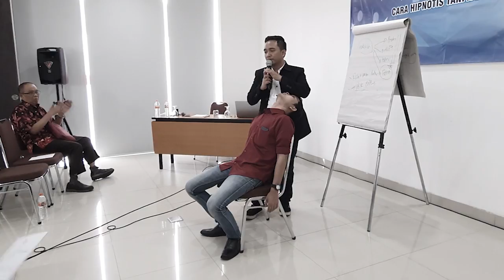PELATIHAN HIPNOTIS DE LASERNA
Pelatihan hipnotis de laserna, hipnotis halus

hipnotis halus, adalah teknik hipnotis pertama di Indonesia, yang di kembangkan oleh roni de laserna, yang berfungsi mempengaruhi pikiran orang lain, tanpa di sadari. Ini merupakan teknik hipnotis tercepat, termudah dan terlengkap. Cara menghipnotis, dengan hipnotis halus dapat di pelajari di pelatihan on line maupun of line di semua perwakilan resmi de laserna di seluruh Indonesia.
Di video ini merupakan kegiatan pelatihan hipnotis halus pertama di jakarta. Peserta dari pelatihan ini di hadiri oleh berbagai macam kalangan. Diantaranya adalah mahasiswa, anggota TNI, dosen,dokter, Profesor sampai ke pengusaha.

Ingin bisa seperti ini ? bisa ikuti kelas privat on line maupun of line nya, Hasilnya sama saja. Dan terbukti lulusan on line kami terbaik dan garansi sampai bisa, sudah terbukti dan teruji.

Kamipun menyedikan kelas privat on line dengan 4 kategori :

1. Paket Basic Rp. 350.000

2. Paket Instan ( sehari bisa ) Rp.1.500.000

3. Paket Advance Rp. 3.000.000

4. Paket Master Rp. 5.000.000

Info privat Sulap, Hipnotis, Hipnoterapy dan Gendam : 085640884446.
Menyediakan berbagai macam alat sulap, privat hipnotis dan Gendam garansi sampai bisa.